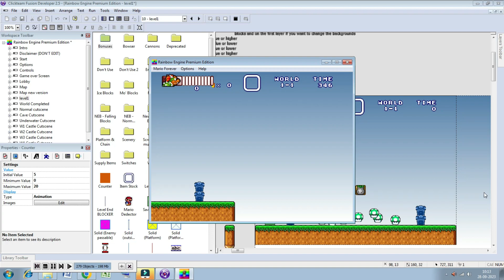Bowser Forever Bowser Lifebar Test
Note-its done on a random rainbow engine so dont complain on how bf is not progressed yet
Thanks @marioforever336 for the coding assistance